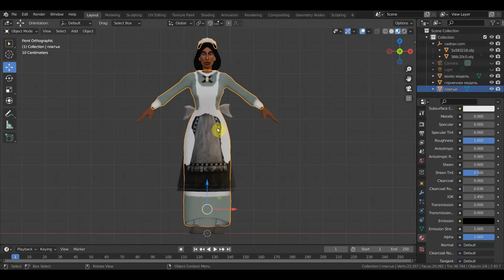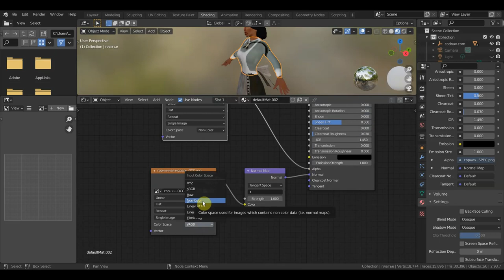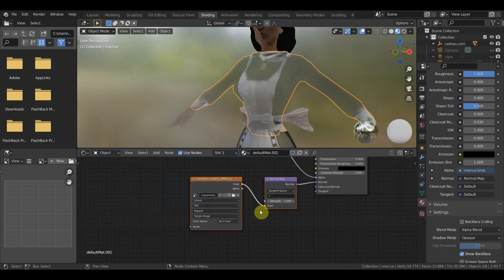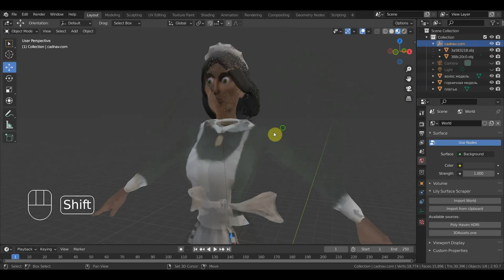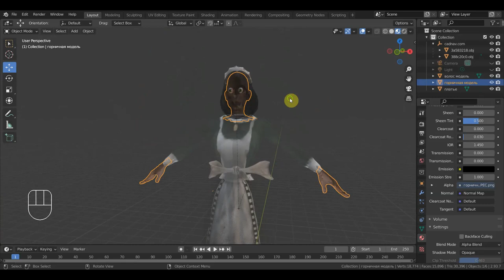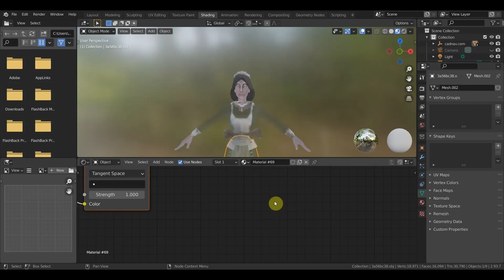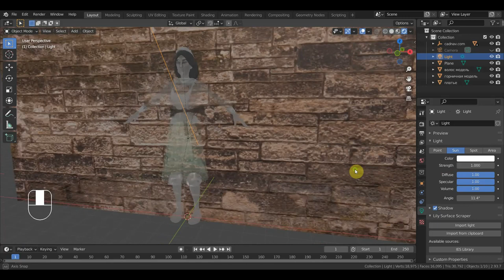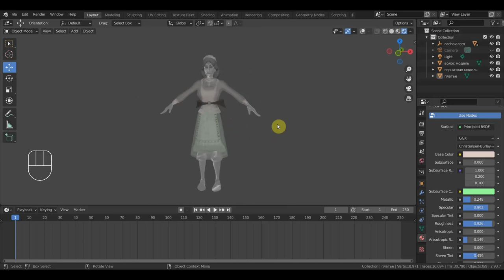BLENDER 2.93 Пробую настроить персонажа под привидение призрака